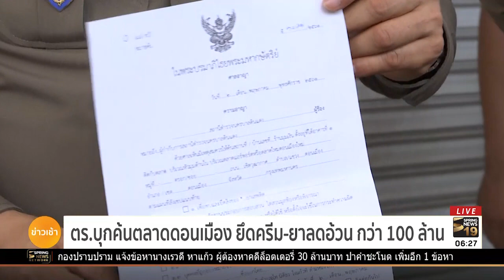บุกค้นตลาดดอนเมือง ยึดครีม-ยาลดความอ้วนกว่า 100 ล้าน | 3 พ.ค.61 | ตื่นข่าวเช้า